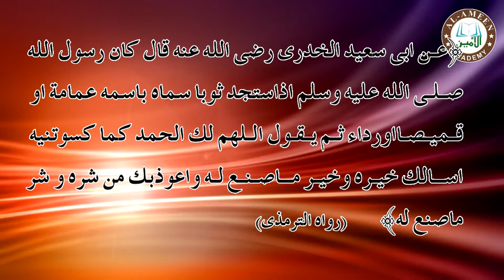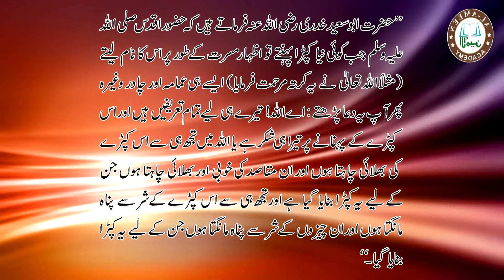لباس کے بارہ میں حضور کا معمول [Hadees:73] by Mufti Mustafa Aziz (Al-amin academy Faisalabad)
Our Courses:
Islamic Nursery Course for Children (class held at every sunday) 60+ videos with Helping Books.
Quranic Arabic Course for Adults (Completed) 60+ videos with Helping Books.